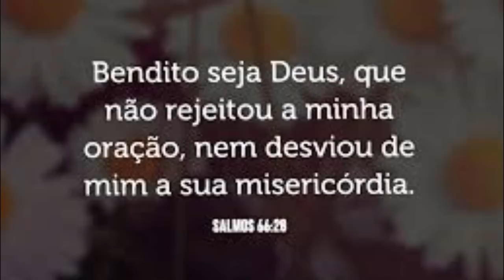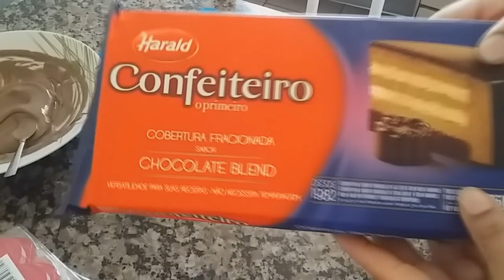Rotina Fazendo ENCOMENDA DE 100 MINI DOCES PARA FESTA INFANTIL DE 3 ANOS /RENDA EXTRA EM CASA 😱💰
Rotina de como fiz encomenda de 100mini doces para festa de 3 aninhos !

NESTE CANAL VOCÊ ENCONTRA: Receitas e tutoriais passo a passo de doces deliciosos para venda, com sugestão de preço para lucrar, com Renata!

NESTE VÍDEO:
 Cento Pode ser vendido 100 a 120.00 lembrando que o valor depende de região para região

Aprenda as receitas doces mais vendidas, de um jeito simples e prático, com dicas exclusivas e um grupo VIP no Whatsapp para tirar suas dúvidas diretamente comigo!

Confira!!!

RENATA SILVA
CAIXA POSTAL 43
CEP :86818000